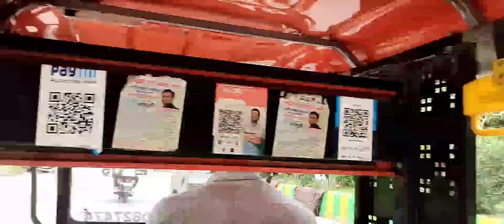kali urad daal recipe ।। tadka daal recipe ।।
daal recipe
kali urad rajma daal recipe
kitchen blog